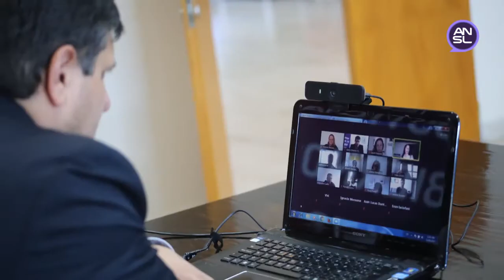Darío Rosas Curi, director provincial del Registro Civil y Capacidad de las Personas